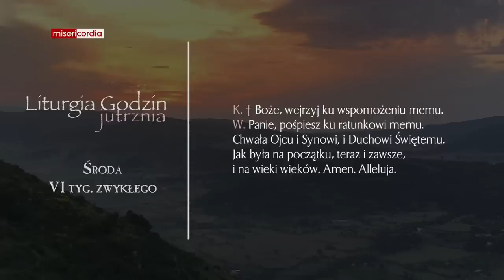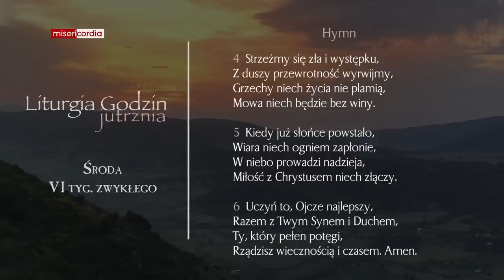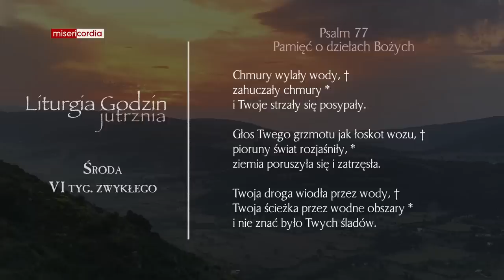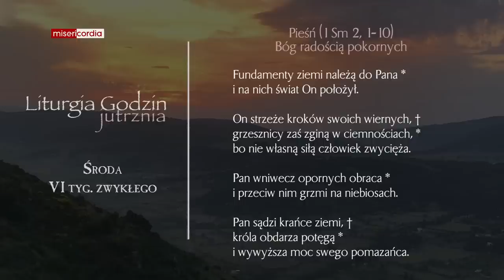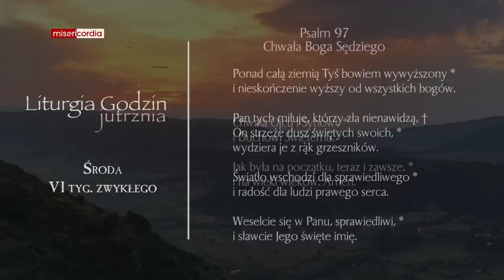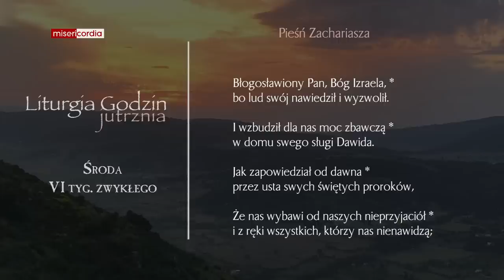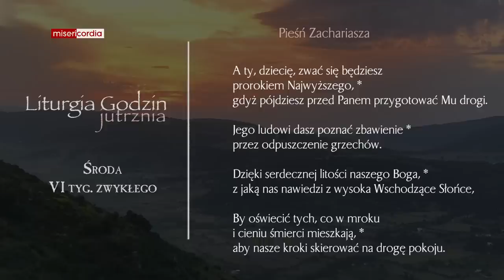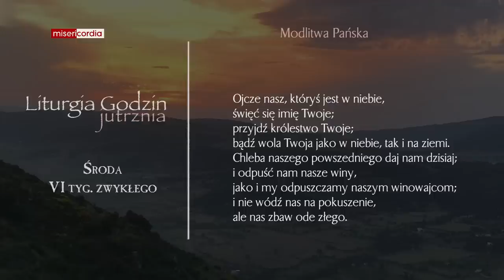Liturgia Godzin | Jutrznia | Środa, VI tyg. zwykłego